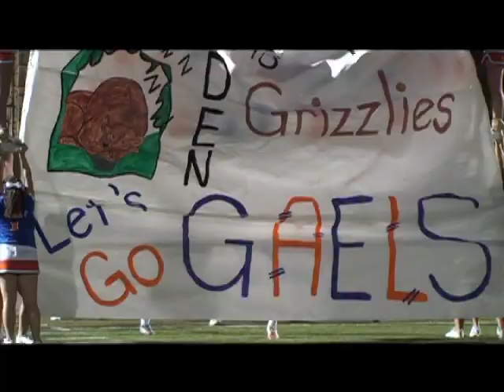Bishop Gorman BGTV Show September 12, 2011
Live from the Las Vegas campus, Bishop Gorman's weekly newscast. This week includes a tribute to the September 11th attacks. Anchored by Paul Ward and Danielle Harris. Sports with Kellie Stewart. Directed by Brenna Frankulin.